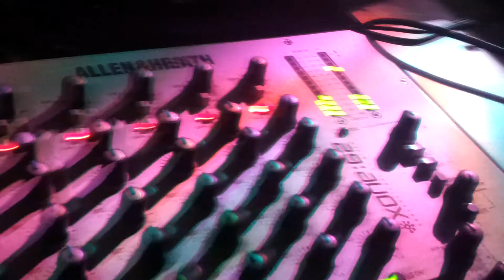Chris Higgs @ Lloyds No1 Bar Leicester Friday 13.07.12